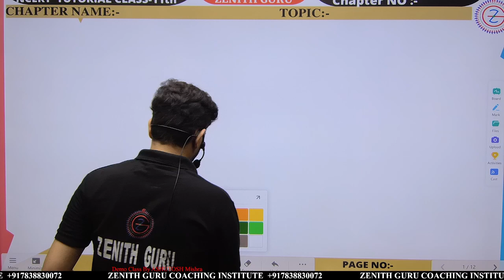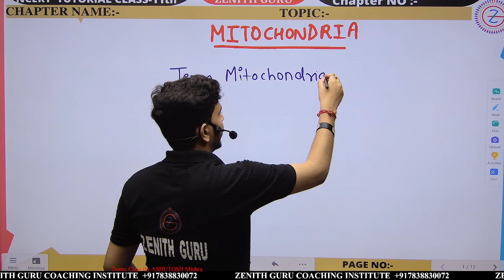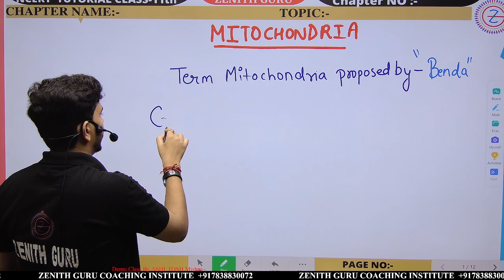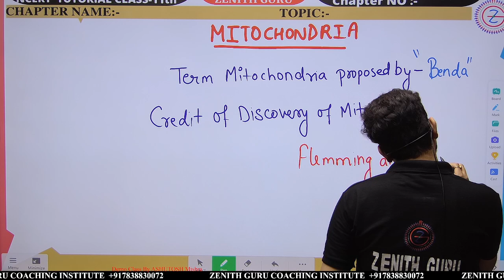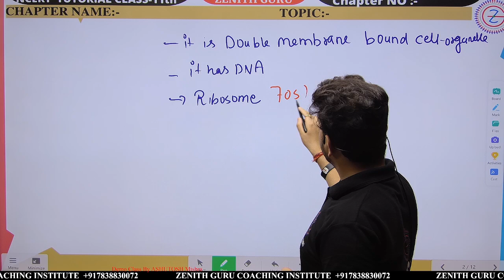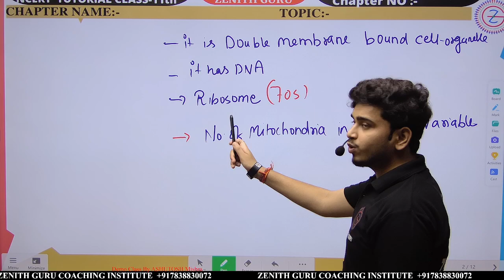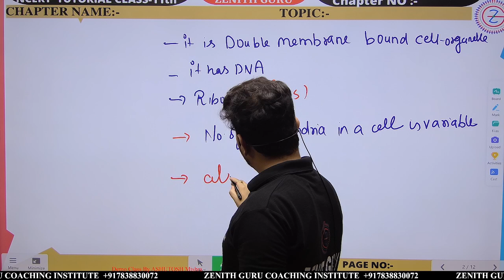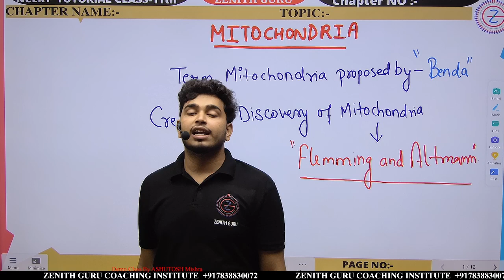Cytology | Biology Lec-26 Class 11 | By Ashutosh Mishra# viral